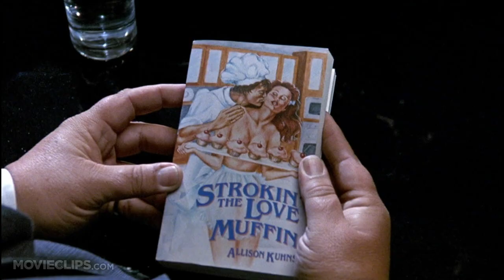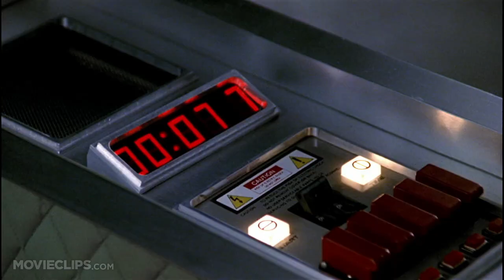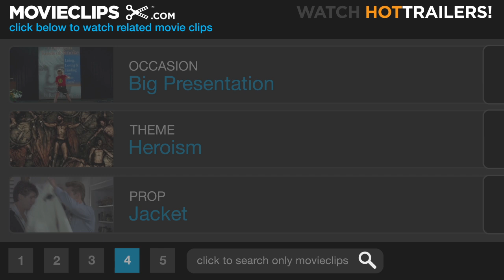The Naked Gun 2½: The Smell of Fear (1/10) Movie CLIP - Pulling The Plug (1991) HD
CLIP DESCRIPTION:
Drebin (Leslie Nielsen) accidentally disarms a bomb.

FILM DESCRIPTION:
Leslie Nielsen returns as the intrepid (and accident-prone) Lt. Frank Drebin in Naked Gun 2 1/2: The Smell of Fear, "un film de David Zucker." This second feature film from the "Police Squad!" series finds Drebin as a guest at a White House dinner, receiving an award for shooting his 1,000th drug dealer, although he admits to shooting only 998 -- he ran over the last two in his car. ("Luckily, they turned out to be drug dealers"). Also at the White House dinner is energy czar Dr. Albert S. Meinheimer (Richard Griffiths), whom President George Bush (John Roarke) has chosen to start a new national energy policy. Since Meinheimer believes in promoting alternative energy resources, the evil leaders of the polluting energy industries (coal, oil, and nuclear power--or the lobby groups SMOKE, SPILL and KABOOM) are horrified at Bush's choice. Joining together with arch-villain Quentin Hapsburg (Robert Goulet), they plan to kidnap the real Meinheimer and substitute a fake Meinheimer in his place who will enact energy policy according to the dictates of the energy lobby. Drebin becomes deeply involved in the conspiracy when he runs into his ex-girl friend Jane (Priscilla Presley), who is not only Meinheimer's public relations director but also Hapsburg's current paramour.

CREDITS:
Cast: Richard Griffiths, George Kennedy, Leslie Nielsen, O.J. Simpson, Priscilla Presley
Director: David Zucker
Producers: Jim Abrahams, Robert LoCash, Gil Netter, Catherine Meyers, John D. Schofield, Robert K. Weiss, Jerry Zucker, Michael Ewing
Screenwriters: Jim Abrahams, Pat Proft, David Zucker, Jerry Zucker